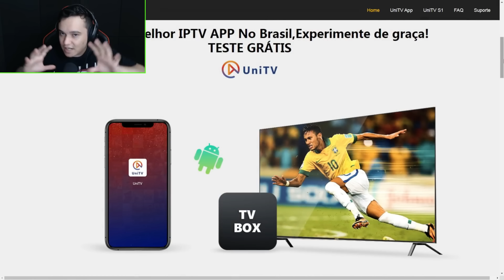OPINIÃO SINCERA SOBRE O NOVO ITEM DO POINT BLANK!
O aplicativo é compatível com:
- TV  BOX  Android
- Celular  Android
- Smart TV Android ou TV Stick Android

𝐋𝐎𝐉𝐀 𝐃𝐀 𝐆𝐎𝐎𝐃𝐆𝐀𝐌𝐄𝐒, 𝐒𝐄𝐔 𝐂𝐀𝐒𝐇 𝐍𝐀 𝐇𝐎𝐑𝐀!

𝐏𝐑𝐎𝐆𝐑𝐀𝐌𝐀 𝐏𝐀𝐑𝐀 𝐀𝐔𝐌𝐄𝐍𝐓𝐀𝐑 𝐎 𝐅𝐏𝐒 𝐃𝐎 𝐏𝐎𝐈𝐍𝐓 𝐁𝐋𝐀𝐍𝐊 𝐄 𝐌𝐀𝐈𝐒